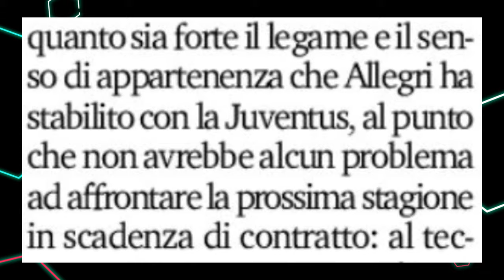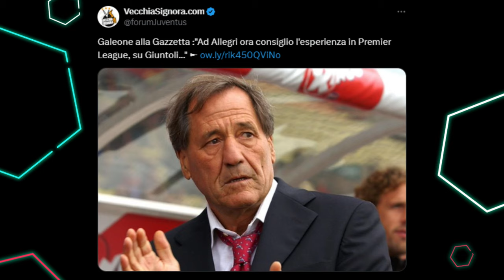Il PIANO dei DIRIGENTI della Juventus inerente al futuro (immediato e prossimo anno)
Giuntoli, Calvo, Scanavino, Allegri: tutti i protagonisti della Juventus di oggi.
Attenzione però alla qualificazione Champions League: deve arrivare a tutti i costi per programmare il futuro.
Elkann ha deciso di cambiare? Thiago Motta sarà il prossimo allenatore?

Questo mese mi hanno offerto una birretta i seguenti abbonati:
Mauro Mantarecchia
Alessandro Zilioli
Giorgia Benati
Flavio Zanutto
Alessandro Baldin
silvia pellegrino
Fra Busso
Mauro Grossi